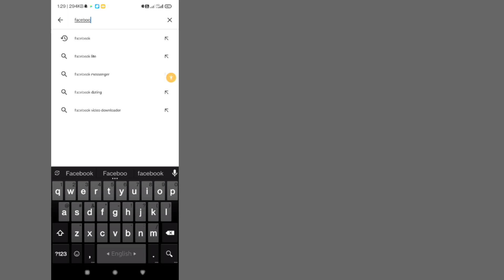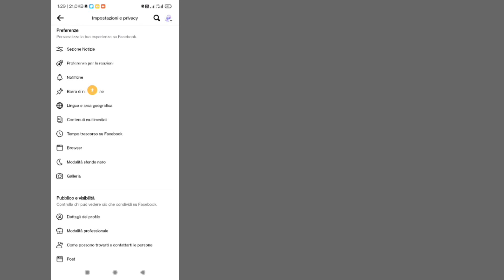Come risolvere il problema con il Marketplace di Facebook che non è disponibile per te (2024)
Come risolvere il problema con il Marketplace di Facebook che non è disponibile per te (2024) | Il Marketplace non è disponibile per te

Ti mostrerò come risolvere il problema del Marketplace di Facebook non è disponibile per te. Guarda questo video e scopri come risolvere il mercato di Facebook non è disponibile per te.

Come risolvere il Marketplace di Facebook non è disponibile per te.

❤️ Ricordatevi di lasciare un ''MI PIACE''